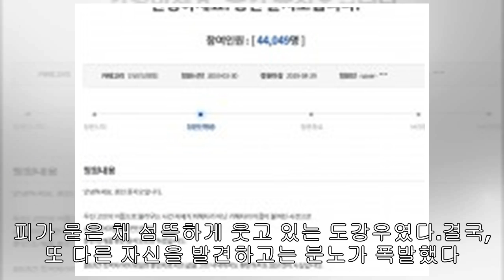'보이스3' 이하나 청력 이상·이진욱 괴물적 DNA...변수 발생